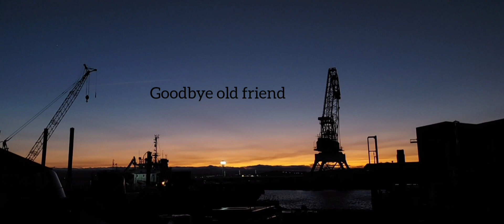Burntisland crane lifted out the water Saturday 17th December 2022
After the accident earlier this year when the crane collapsed, and a summer of cutting and lifting as much of the crane away  as possible, Dem Master the demolition company finally got the opportunity to lift the remnants of the old Burntisland dockyard crane from the water. Sorry some of the footage is a bit grainy because of being zoomed in and low light but it's about as good as I can do with a phone camera. Thanks for taking the time to watch and Merry Christmas to everyone including the demolition guys who have worked really hard thus year to complete this difficult job.